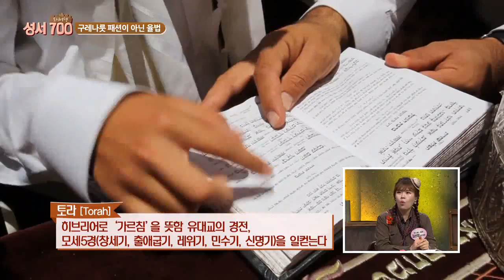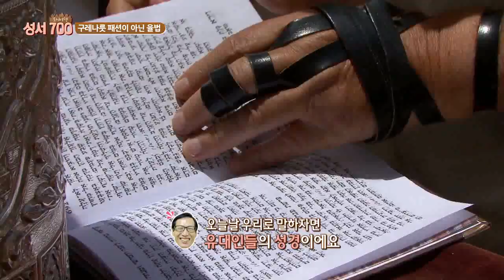CBS 성지 순례 프로그램 ‘성서 700 도시여행’ - 출애굽편 Ep.19 "유대인들의 구레나룻, 실화냐?"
CBS 성지 순례 프로그램 ‘성서 700 도시여행’ - 출애굽편 Ep.19
유대인들의 구레나룻, 실화냐?

예수님을 믿지 않는 현대의 유대인들.
3천 500년 전에 주신 구약성경을
문자 그대로 지키며 생활하는데..
놀라지 마세요. 실화입니다.

우리가 몰랐던 성경의 역사, 지리적 배경,
고고학적 증거 등을 바탕으로
성경의 지식을 재밌고 쉽게 알아가는 토크쇼.

--방송시간--
매주 (토)09:00 /(월)10:40 /(목)03:00 /(금)20:00